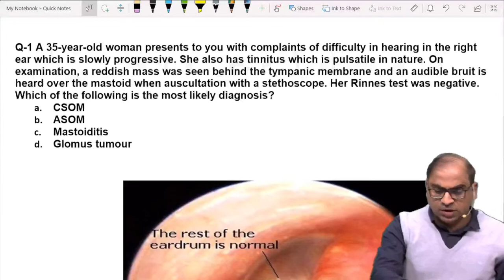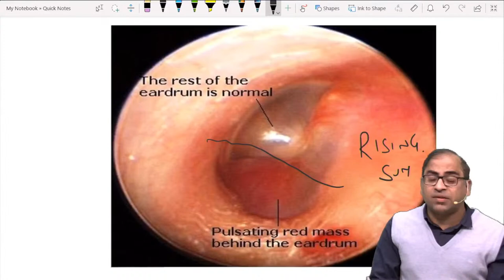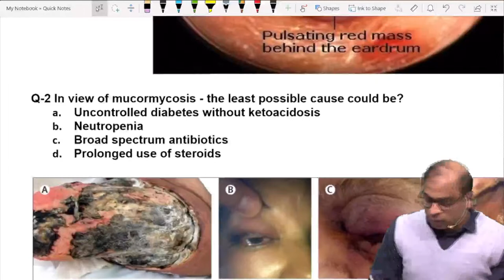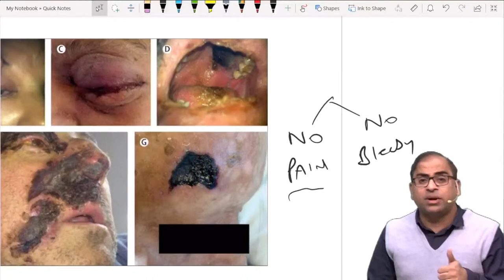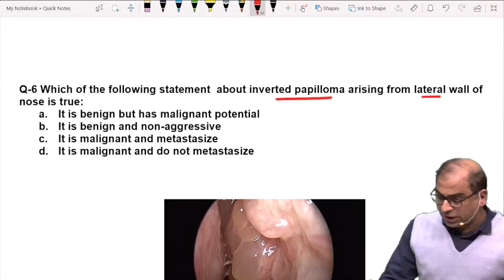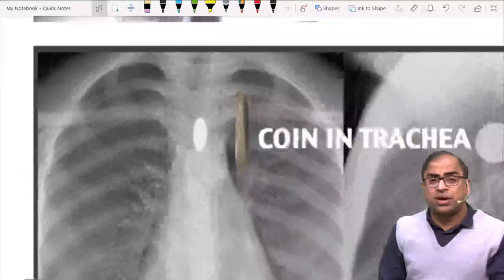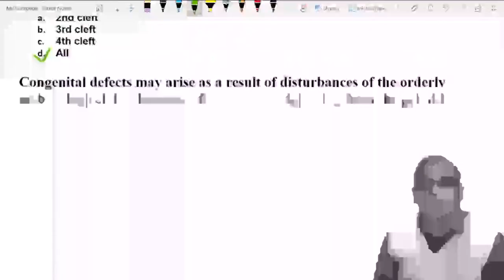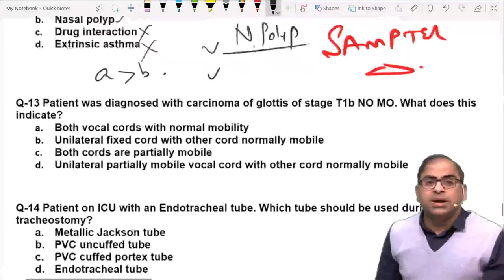FMGE Jan 2023 ENT Recall I Dr. Deepak Arora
FMGE Jan 2023 recall series

Dr Sumer Sethi, Sr consultant Radiologist and  Dr Deepti Bahl, Sr Obs Gyne Specialist and renowned Educators and founders at DAMS-eMedicoz initiative, India's Top most hybrid NEETPG coaching and medical education initiative popularly called as The Mentor Duo talk about mindset needed for competitive exams and how to go about the preparation step by step.

Mentors in this video talk about'The 2% Mindset'. Only 2% of the population go for their dreams with confidence and excitement. Only 2% of the population choose happiness and fulfillment. Only 2% of the population get the most out of life by exploring new things and embracing the unknown

DAMS has launched India's First Integrated Curriculum Based Regular courses for NEXT exam and is available on eMedicoz app as LIVE courses and in all face to face & VSAT centres.

Delhi Academy of Medical Sciences (DAMS) a well-established name in the field of PG Medical Entrance Education since 1999. Today under the leadership of Dr. Sumer Sethi, Radiologist and previous topper in AIPG/ AIIMS. DAMS is recognized for its impeccable foresight, enviable expertise and innate acumen.
We are the number 1 coaching institute for the PG medical entrance examinations NEETPG, INICET, FMGE. DAMS provides specialized courses which are designed by experts in the respective fields lead by Dr. Sumer Sethi , who is a radiologist and was himself a topper in AIPG &  AIIMS before. We assure to provide best coaching for NEETPG, INICET and FMGE

FMGE | FMGE Entrance Exam | Online Coaching for FMGE | FMGE Coaching | FMGE Preparation | FMGE Online Coaching | FMGE Exam Preparation | FMGE Classes